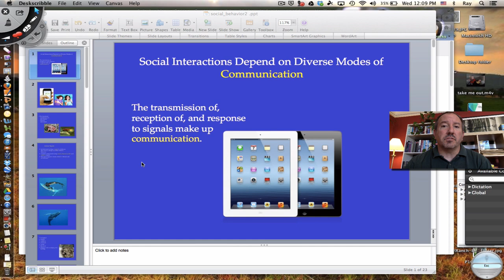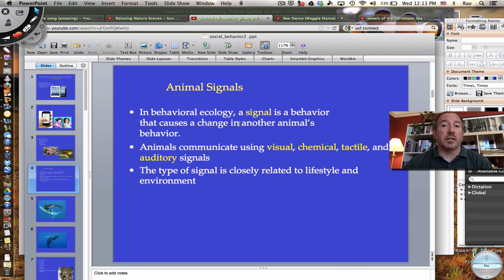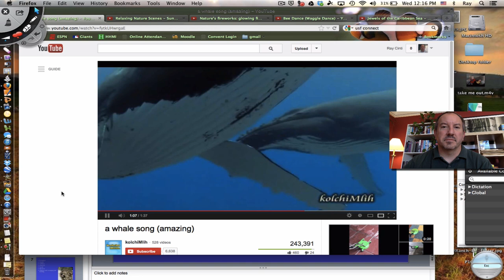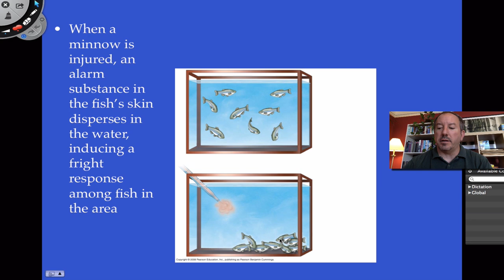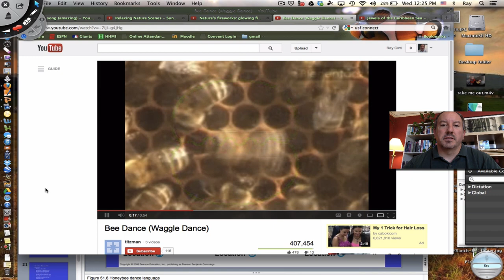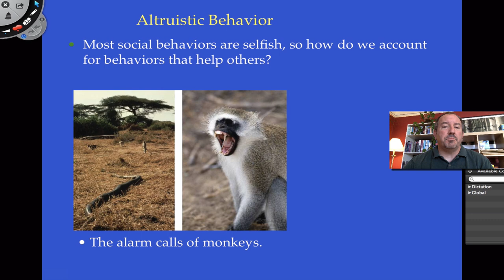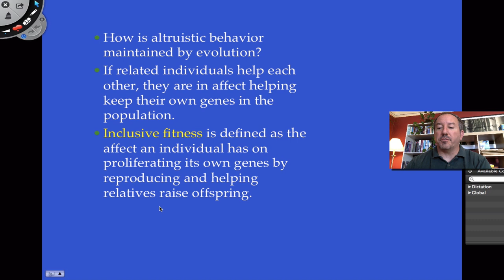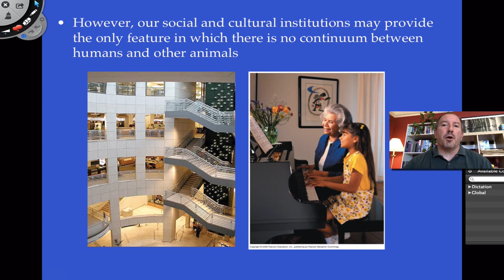Social Behavior Part 2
This video looks at social behavior.  It considers communication and signals which cause a change in another animal's behavior. It also discusses inclusive fitness which can account for the evolution of behavior, including altruism.